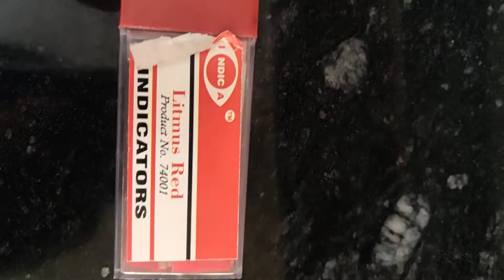Lets learn Practically by performing activity Use of indicators